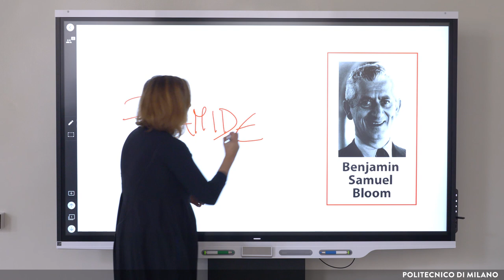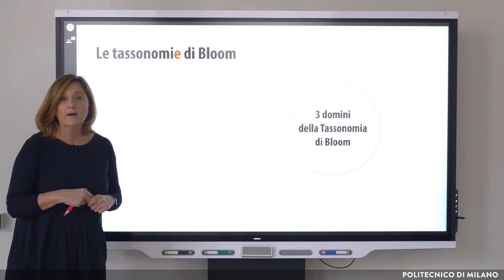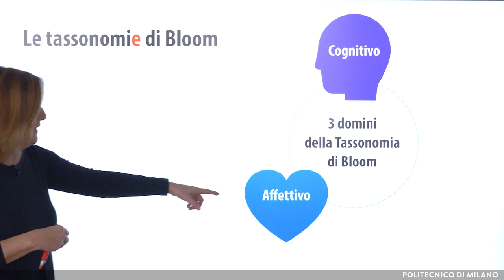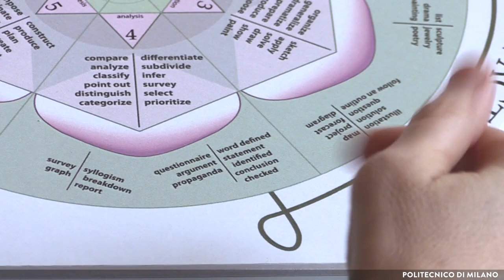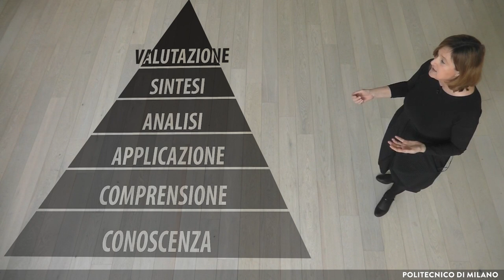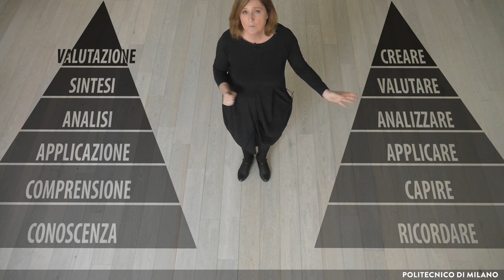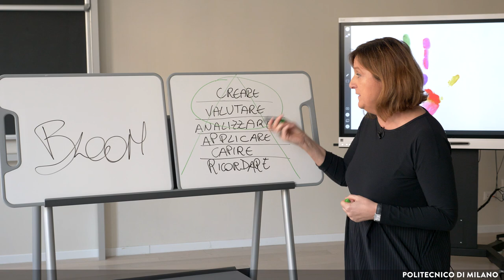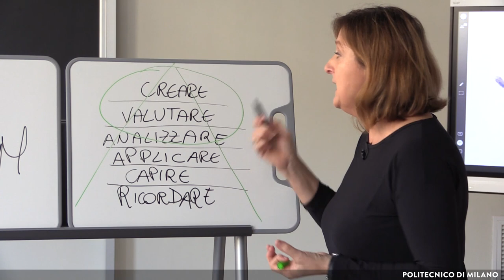Le Tassonomie di Bloom (Susanna Sancassani)